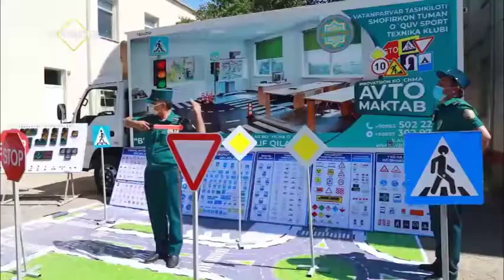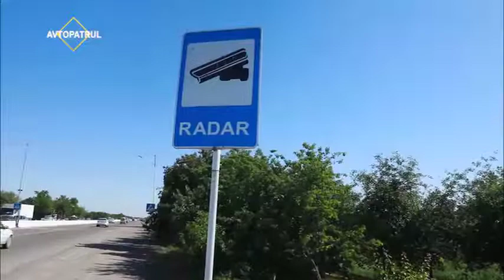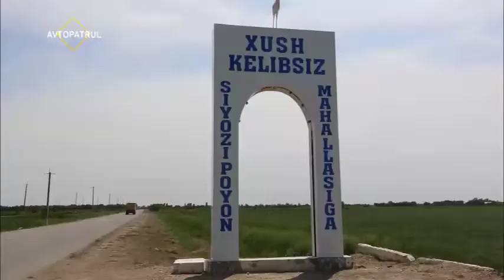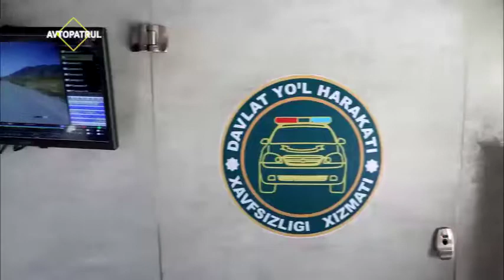"Автопатруль" кўрсатувининг навбатдаги сони Бухоро вилояти йўлларида содир бўлган ҳодисалар ҳақида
Йўл-транспорт ҳодисаларининг олдини олиш, қоидабузарликларга чек қўйиш мақсадида Бухоро вилояти масъул ходимлари томонидан кўрилаётган чоралар.